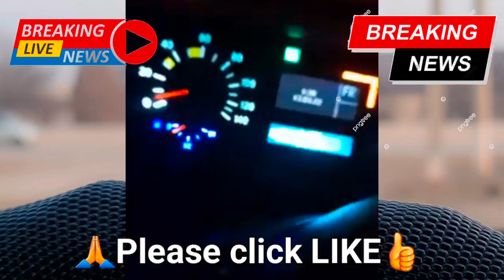IRAN ATTACKS U. S. INSTALLATION IN Erbil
courtesy Russia Ukraine channel